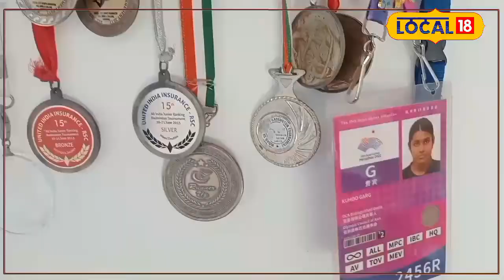UPSC Result 2023: क्या थी वो वजह जिसके कारण बैडमिंटन खिलाड़ी बनी यूपीएससी टॉपर?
On April 16, Public Service Commission released the final result of UPSC-2023. In the country's biggest examination, Kuhu Garg, daughter of former DGP of Uttarakhand and international badminton player, was selected with 178th rank. In a special conversation with Local 18, Kuhu Garg told that along with studies, she loved activities like badminton and horse riding. His father and mother were also interested in sports. Kuhu started playing badminton at the age of 12.

16 अप्रैल को लोक सेवा आयोग ने यूपीएससी-2023 का फाइनल रिजल्ट जारी किया. देश की सबसे बड़ी परीक्षा में उत्तराखंड के पूर्व डीजीपी की बेटी और इंटरनेशनल बैडमिंटन प्लेयर कुहू गर्ग का 178 वीं रैंक के साथ चयन हुआ. लोकल 18 से खास बातचीत में कुहू गर्ग ने बताया कि उन्हें पढ़ाई के साथ-साथ बैडमिंटन और हॉर्स राइडिंग करना जैसी एक्टिविटी बेहद पसंद थी. उनके पिता और मां भी स्पोर्ट्स में रुचि रखते थे. 12 साल की उम्र से ही कुहू ने बैडमिंटन खेलना शुरू कर दिया था. राष्ट्रीय और अंतरराष्ट्रीय स्तर पर बैडमिंटन खेलने वाली कुहू ने पिता अशोक कुमार के पदचिन्हों पर चलना शुरू किया और आज उन्हें मंजिल मिल गई हैं.